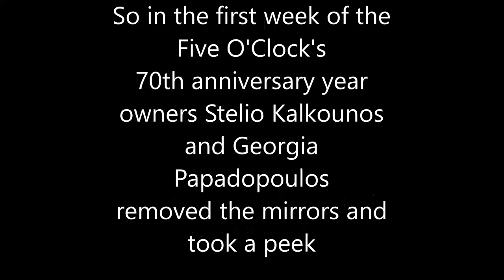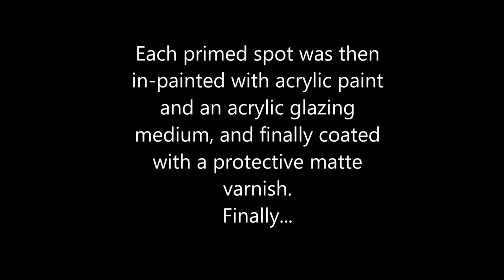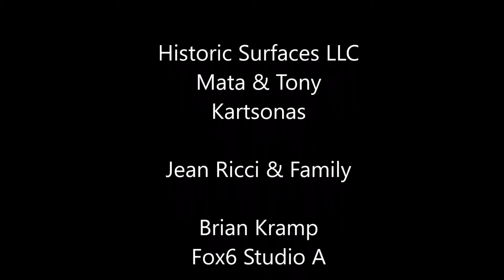Hidden Behind the Walls at Five O'Clock Steakhouse!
Hidden Behind the Walls - The Love Story That Inspired The Search For A Historic Mural!  The Video Tells the Story of the Discovery & Restoration of a Mural Hidden Behind Mirrors For Decades.

This classic American Icon has received national recognition while staying true to the classic Supper Club that opened in 1946. Managing partner Stelio Kalkounos has maintained the traditions of the classic steak house that the Coerper family started in 1946. A destination all visitors must include on trips to Milwaukee, Wisconsin.

The Five-O' Clock steakhouse has been a Milwaukee icon since 1946 when Bill Coerper first opened its doors as a steakhouse. Since then the Five O' Clock has maintained the tradition of a classic Wisconsin Supper Club greeting customers as family and maintaining the atmosphere of this historic Milwaukee institution. For over 70 years, this legendary steakhouse still serves relish trays, freshly baked bread and huge family-style salads with every meal and cook the steaks on an 1800 degree broiler.

Check out more information about the Supper Club experience in a short episode on Pick N' Save's video series "The Imports" featuring the Five O'Clock